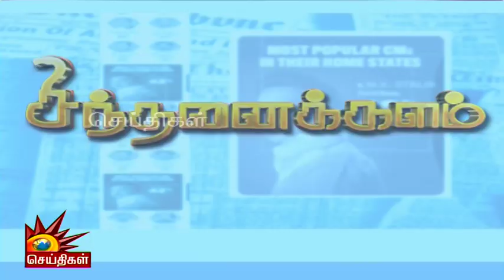அரசியல் லாபத்துக்காக மோடியை அழைத்த அமெரிக்கா!! | Sinthanaikalam | BJP | Modi | RSS | America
அரசியல் லாபத்துக்காக மோடியை அழைத்த அமெரிக்கா!!